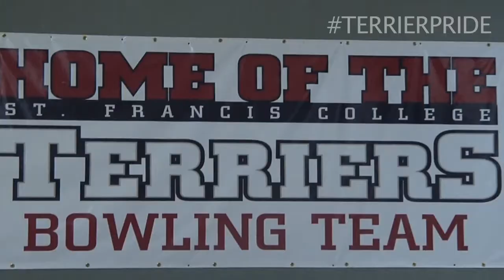Terrier Bowling Building On Success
The St. Francis College Women's Bowling team talks about the current season, their big win at the Virginia Union Tournament and how good they can be this year.